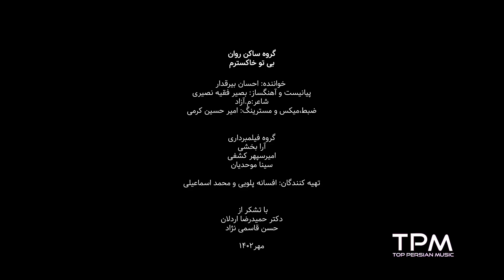Sakene Ravan (Live) | "مینی کنسرت گروه ساکن روان - "بی تو خاکسترم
مینی کنسرت قسمت دوازدهم

گروه ساکن روان
«بی تو خاکسترم»
خواننده : احسان بیرقدار
پیانیست و آهنگساز: بصیر فقیه نصیری
ضبط، میکس و مسترینگ: امیرحسین کرمی

«مینی‌کنسرت» برنامه‌ای تازه از گروه دیدآرت، تلاشی‌ در راستای نمایش هنر موسیقی و ارائه  آثار هنرمندان خلاق این عرصه، از شمال تا جنوب ایران‌مان است.

هر قسمت در لوکیشنی متفاوت (کافه، هتل، خانه‌های تاریخی یا مدرن و ...)  با عنوان «حامی برنامه» ساخته می‌شود. اگر مایل به معرفی فضای خود و حمایت از برنامه «مینی‌کنسرت» هستید، با ما تماس بگیرید.

کافه رستوران گلدن نایت ، حامی این قسمت از برنامه است

گروه فیلمبرداری: آرا بخشی ،امیر سپهر کشفی، سینا موحدیان
تهیه کنندگان: افسانه پلویی, محمد اسماعیلی